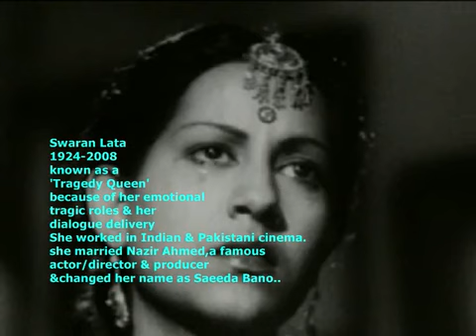FIRST FAMOUS SONG OF DIWALI - AAI DEEWALI AAI DEEWALI - DEEPAK SANG NACHE PATANGA MAIN KISKE SANG.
FILM  RATTAN 1944.
PENED BY  D N MODHAK
FIRST HIT MUSIC  BY NAUSHAD ALI
ACTORS  SWARN LATA KARAN DEEWAN
MAMTAZ ALI
SINGER  ZOHRA BAI AMBALAWALI